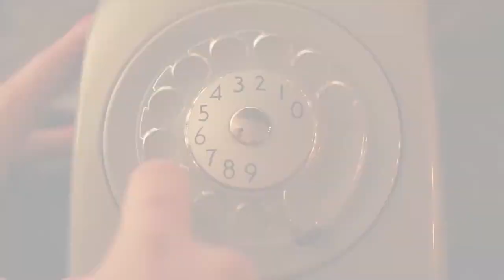Billy and the Kids - Dial My Number